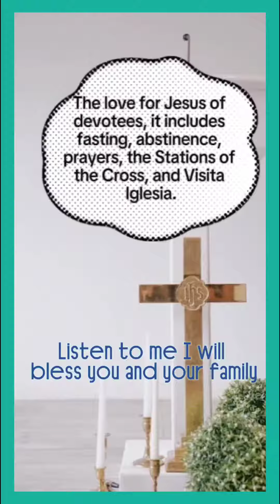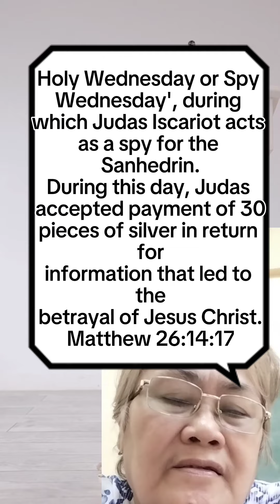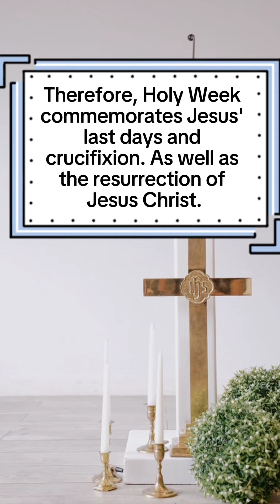Vlog #62 The 7 days of Holy Week and the 7 Last Words of Jesus Christ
Doing this video this lenten is similar to you' re taken up the bible study.
I felt the pain of Jesus Christ from the word. “God why you forsaken me?". I felt the cruelty of the past people along Jerusalem. Today is known as Israel.